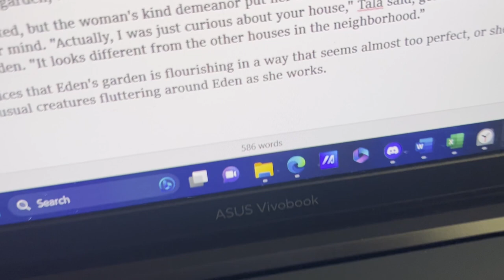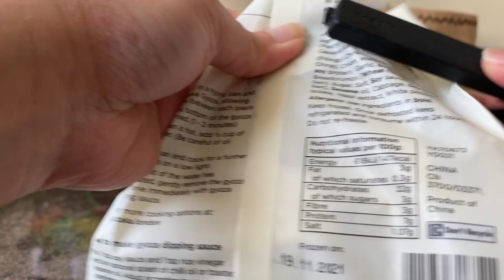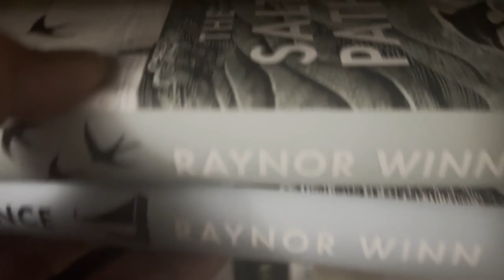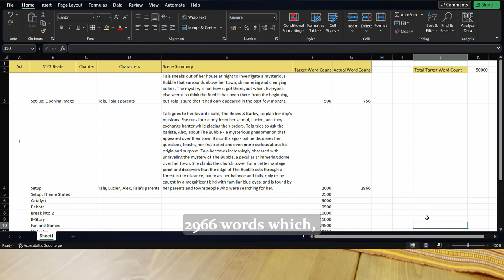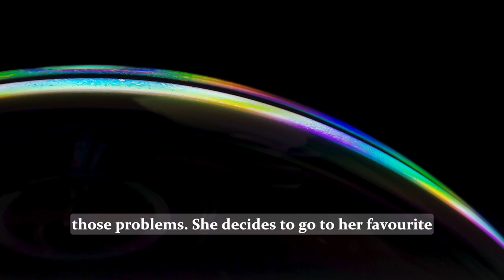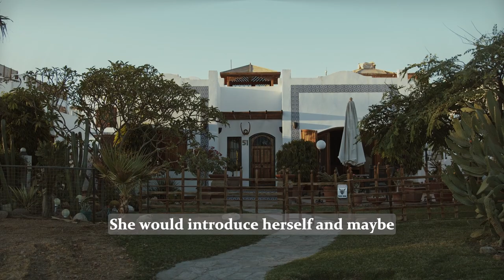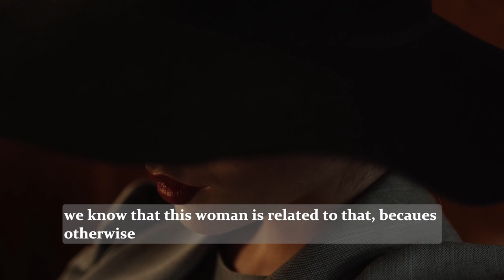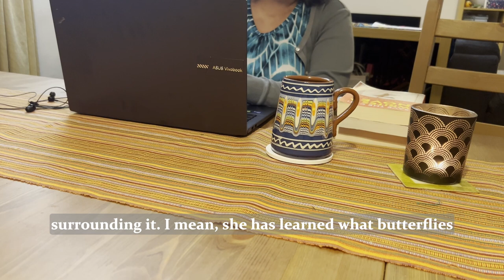writing vlog | tala meets her neighbour| writing vlog ep. 5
✨ Hello everyone! Welcome to Episode 5 of my vlogs. ✨

This week's video will be a writing vlog, where I'll be telling you a little bit more about Tala's adventures, and the mysterious neighbour she meets along the way.

Thank you very much for watching until the end.

Love always,
Ellie Vera

This is a silent vlog with subtitles. Please remember to turn on the subtitles by clicking the "CC" button.

⭐ Uploads on this channel mainly include weekend and writing routines, as well as holiday videos. ⭐

🎈 Previous videos: 🎈

writing vlog | the main characters of Project Sunflower | silent vlog in the UK | writing vlog ep. 3

travel vlog | powis castle (castell powys) | silent vlog in the UK | travel vlog ep. 4

Waterfall by RomanSenykMusic
Leva - Eternity by lemonmusicstudio
Reflected Light by SergePavkinMusic
The Beat of Nature by Olexy
Forest Lullaby by Lesfm
The Cradle of Your soul by lemonmusicstudio

📹 Stock video used in this video: 📹